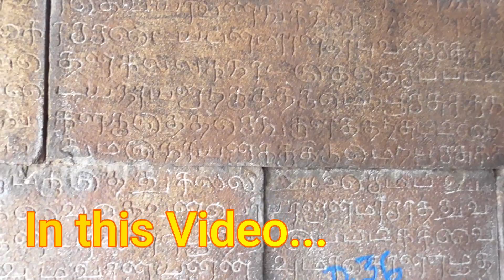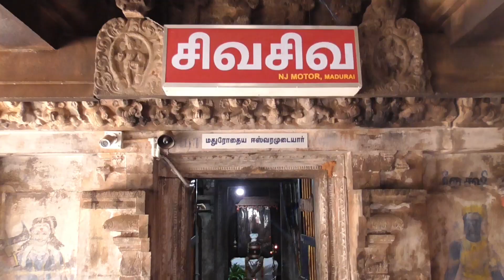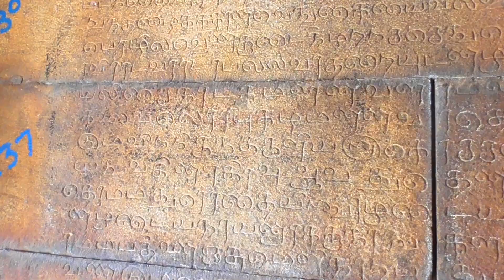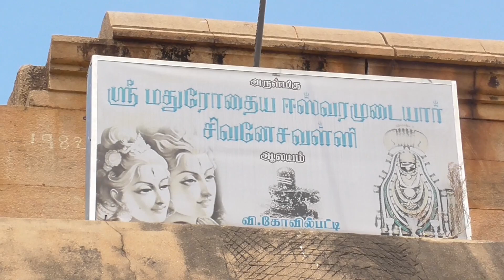8 கல்வெட்டுகள்|களம் இறங்கிய ஊர் மக்கள்|பித்ருக்களின் அருளை பெற்றுத்தரும் விக்ரமங்கலம்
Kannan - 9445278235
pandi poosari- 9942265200